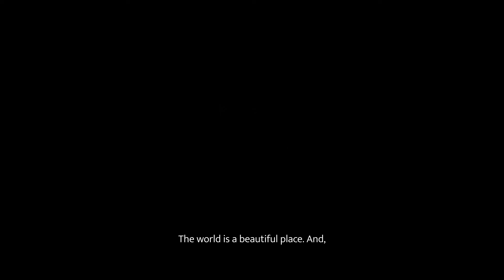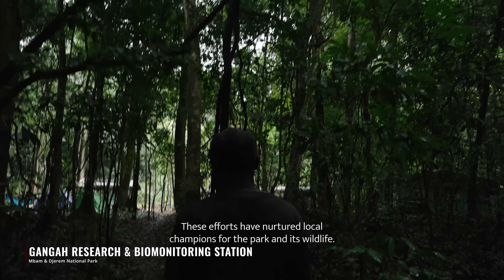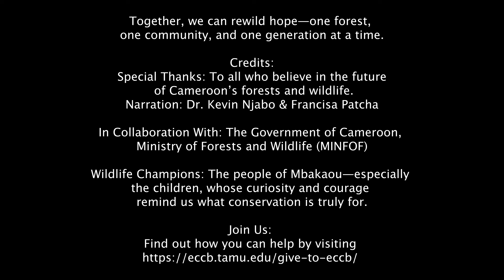Ecology and Conservation Biology in Africa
Dive deep into the global reach of Texas A&M's College of Agriculture and Life Sciences and explore the research, community and mentorship driving biodiversity protection. Explore a photo gallery of this adventure